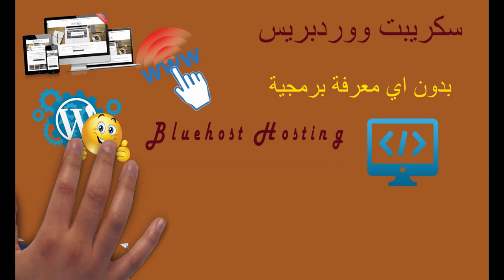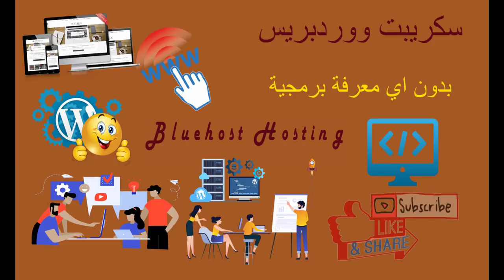كورس سكريبت ووردبريس لانشاء المواقع الالكترونية - شرح عملي بالتفصيل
هذه الحلقة تجميع لكورس الووردبريس الذي سبق شرحه وتعرف بالتفصيل محتوي الكورس والترتيب الذي تم الشرح به ويمكنك معرفة كل شيئ يخص سكريبت ووردبريس بداية من تعريف منصة ووردبريس حتي انشاء الموقع بالكامل ورفع المقالات علي الموقع
نتناول في الكورس المواضيع الخاصة بالووردبريس والتي لا غني عنها عند انشاء الموقع الالكتروني وسوف تجد حلقات خاصة
بقوالب ووردبريس وحلقات خاصة بالقوائم والصفحات واخري خاصة بالمقالات ومواضيع متعددة
حلقات كورس ووردبريس